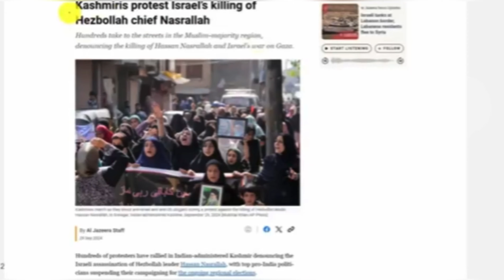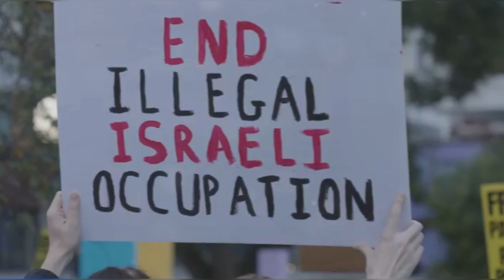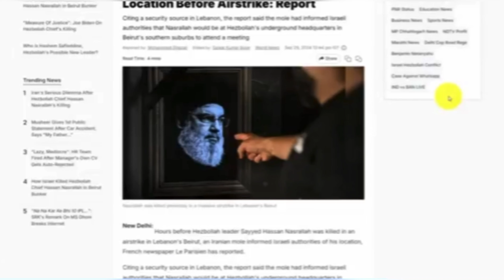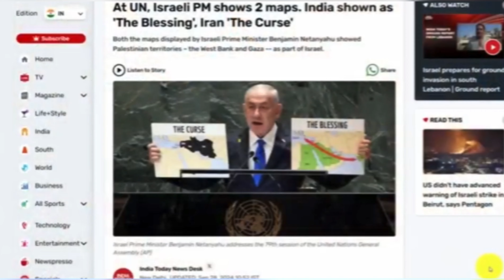Massive Protests in Kashmir Over Hezbollah Leader's Assassination by SochSamajhKarr